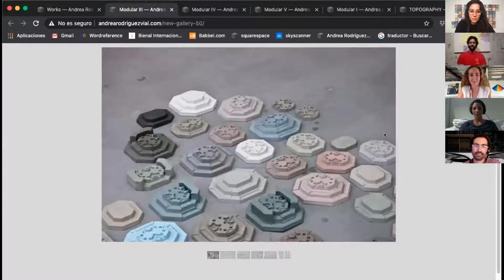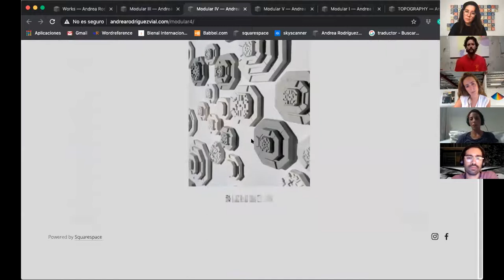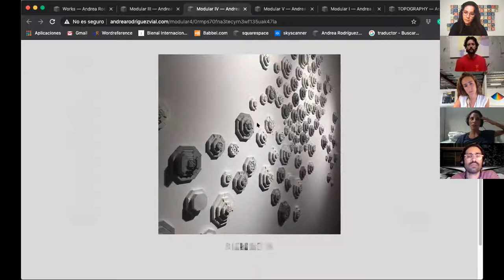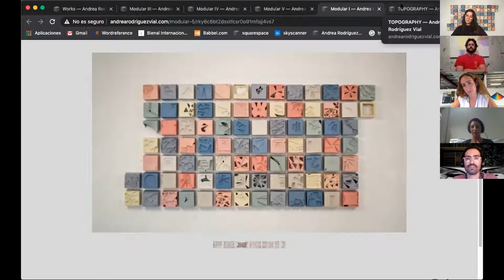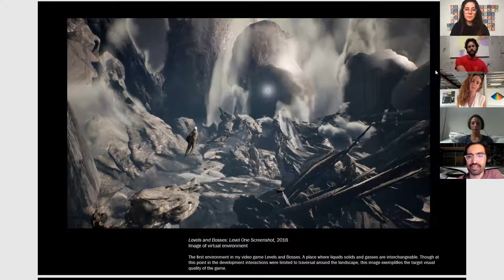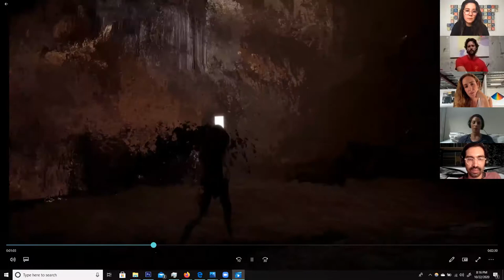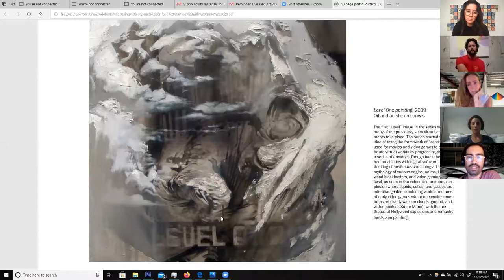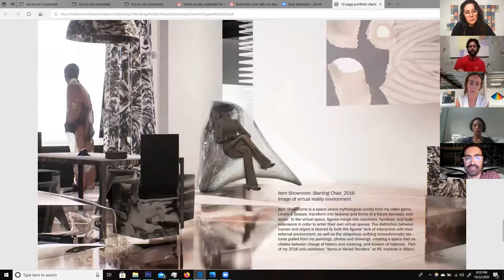ART STUDIO PRACTICE TODAY, 2020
Leo Castañeda, Edward Holland & Andrea Rodriguez in conversation with Ana Clara Silva, curator, on their art studio practice in the light of 2020, their production and response to global changes, and thoughts on what’s next for local and global culture.

This live talk is part of the Special Program for the exhibition VISION ACUITY, currently on view at 7411 Biscayne Blvd. Miami Fl, 33138

VISION ACUITY is a group exhibition titled after a term homonymous with 20/20 vision, indicating sharpness of vision at a certain distance. The concept is being summoned through curatorial inflection for the purpose of inviting the viewers to rethink topics such as identity, memory, and sense of time and space in a year that has become a reference for contemporary history.

Featuring artists:

Vittorio Asteriti, Cat Balco, Omar Barquet, Monika Bravo, Leo Castañeda, Steingrímur Gauti, Edward Holland, Michael Kondel, Matt Morris, Paul Muguet, Sébastien Nedjar, Cary Queen, Alan Reid, Naomi Reis, Johnny Robles, Andrea Rodriguez, Rachel Schmidhofer, Angelika Schori, Paula Solis, and Dominic Terlizzi.